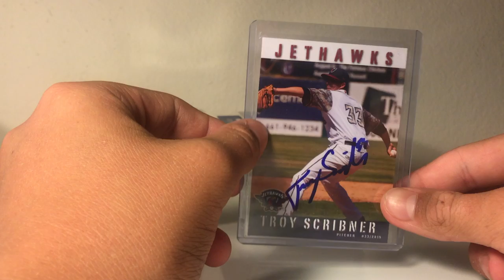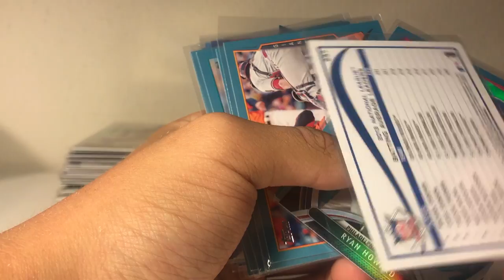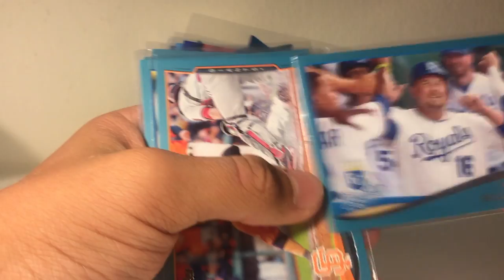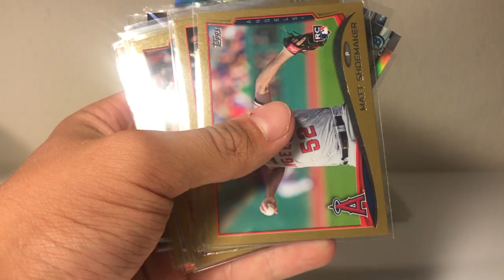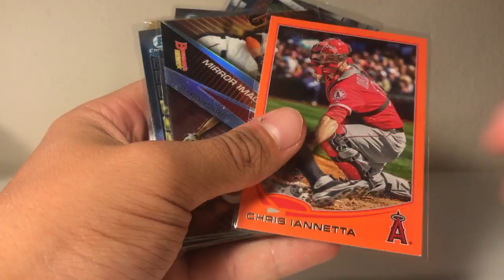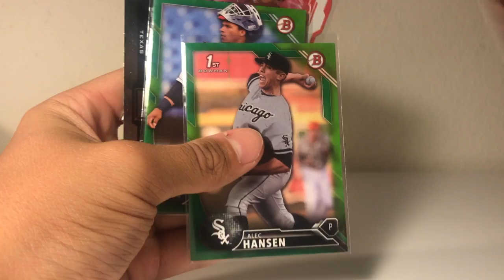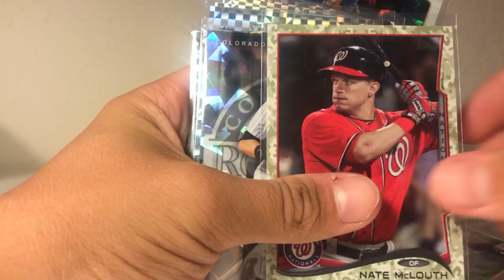My Color and Refractor Baseball Card Collection